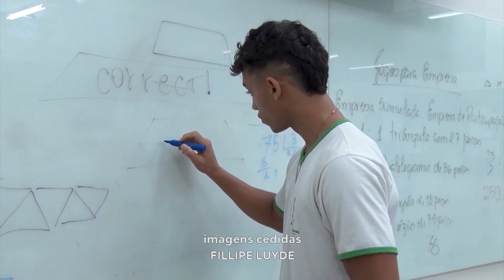Excelente Pontuação! Alunos do Nordeste Mineiro "Mandaram Bem" na Redação do Enem.